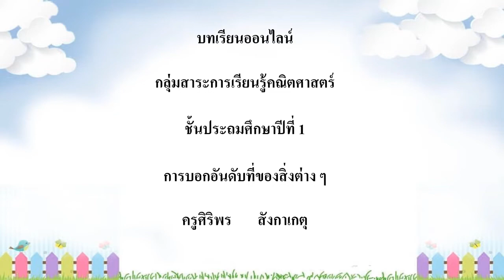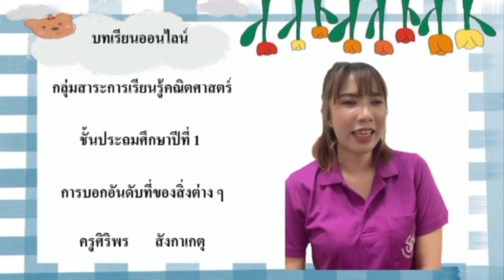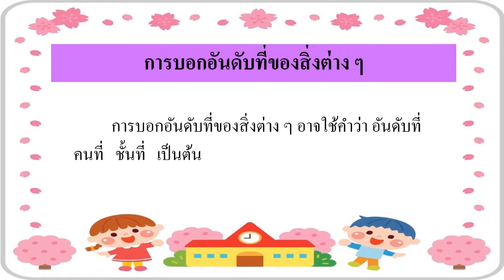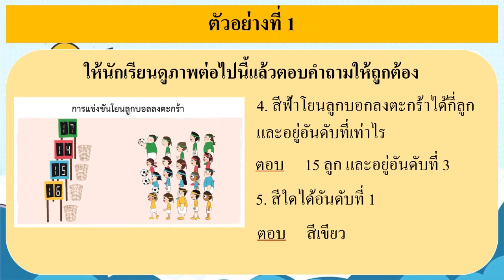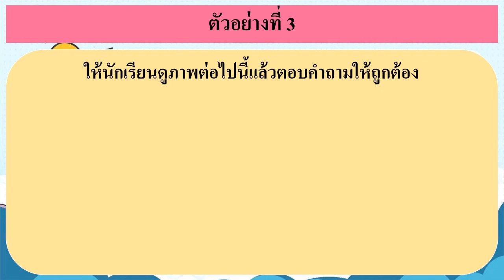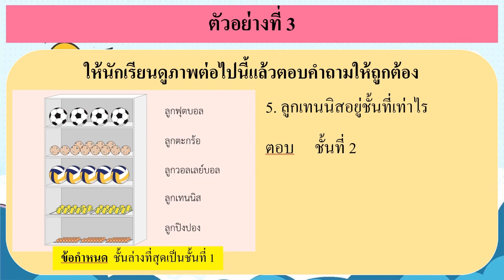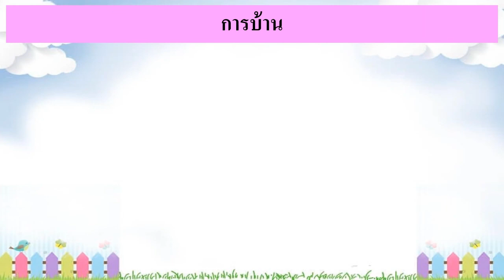G1 M64 vdo 203 The orders or ranks